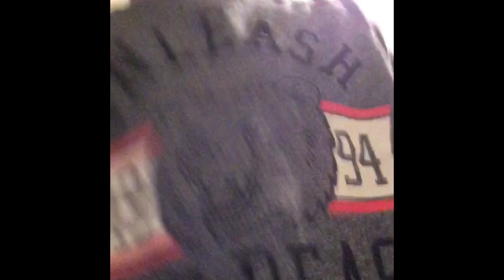Anish - My first VLOG